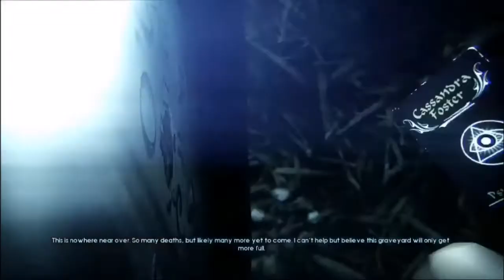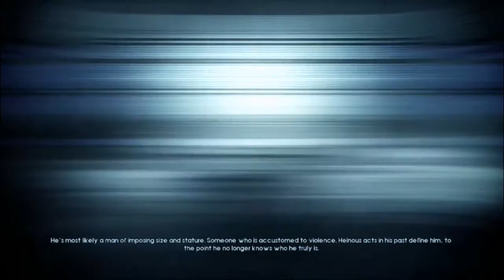Murdered Soul Suspect Gameplay - PART 7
MY SETUP

HEADPHONES : JBL TEMPO

PROCESSOR : Intel (R) Pentium (R) dual CPU E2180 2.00 GHz 1.9 GHz

INSTALLATION MEMORY (Ram): 3.24GB  DDR2

GRAPHICS CARD : GAINWARD GT 710